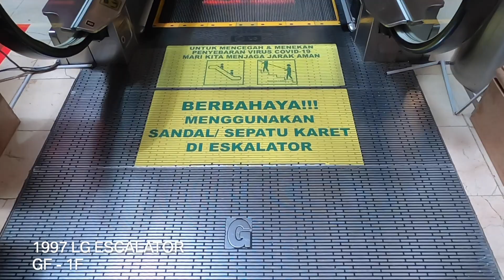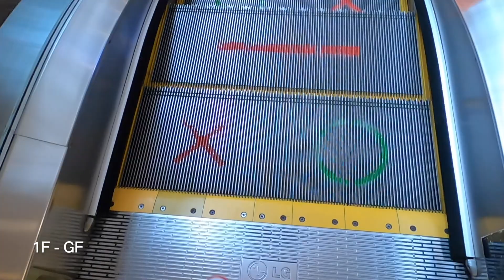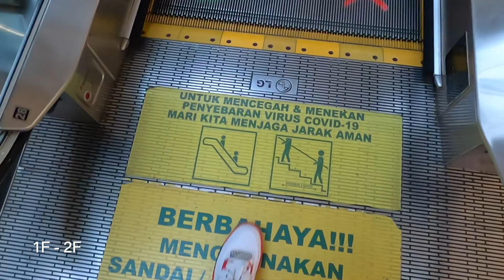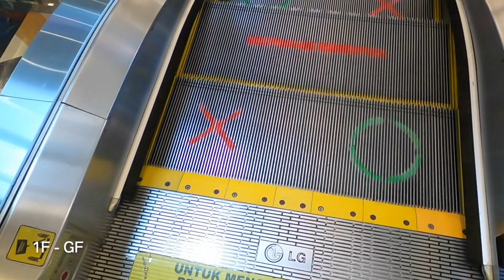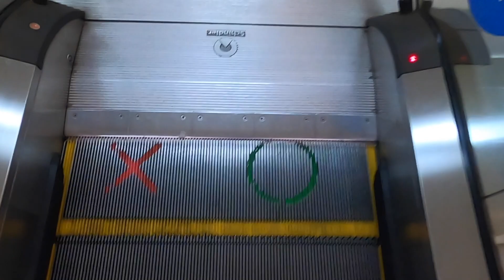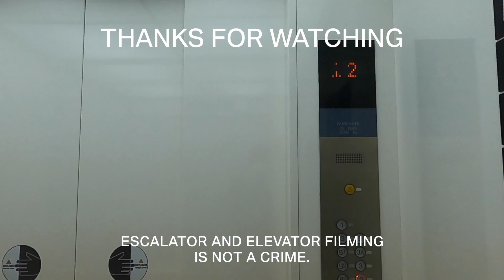LG and Schindler Escalators at Puri Indah Mall, Jakarta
The LG escalators already exist since 1997 and the Schindler escalators were installed in 2018 replacing the LG escalators.

Schindler escalators are located outdoors near the expansion area and also access to ATM Center and Parking on the LG floor.

Timestamps
0:00 Main Atrium
2:30 South Bank
4:56 ATM Center Access

Building Information
Name: Puri Indah Mall
Address: 1, Puri Agung Rd, Kembangan, West Jakarta, Jakarta 11610, Indonesia

Escalator Information
Brand: LG
Model: ?
Step: Aluminium (Black with yellow demarcations)
Balustrade: Glass
Handrail: Black
Year of installed: 1997
Installed by: PT. Jaya Kencana
Floor: GF-1, 1-2 (vice versa)
History: Original

Brand: Schindler
Model: 9300-11
Newel end cap: Polyamide
Comb: Aluminium (Natural finish)
Floor cover: Aluminium (lined pattern)
Balustrade: E-type
Skirt lighting: *Not available*
Comb lighting: *Not available*
Step gap lighting: Yes
Integrated direction indicator: *Not Available*
Handrail: Black
Skirt panel: Stainless steel
Year of installed: 2018
Manufacturer: Schindler (China) Elevator Co., Ltd
Installed by: PT. Berca Schindler Lifts
Floor: LG-GF (vice versa)
History: Replaced

Camera Information
Device: GoPro Hero 8 Black
Resolution: 2,7K | 30 FPS
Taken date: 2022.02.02